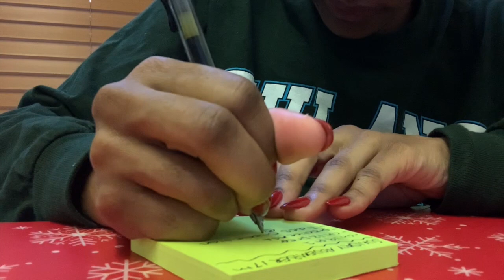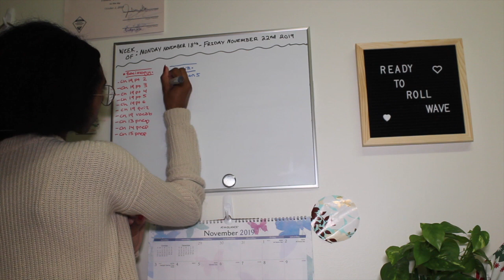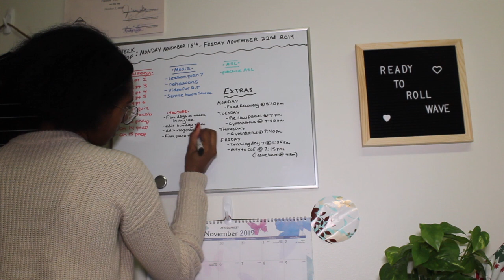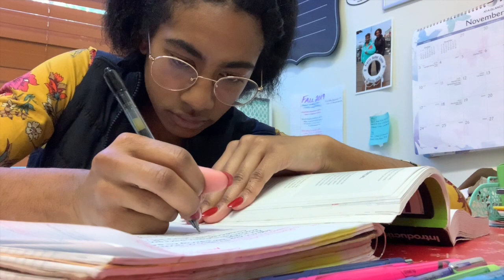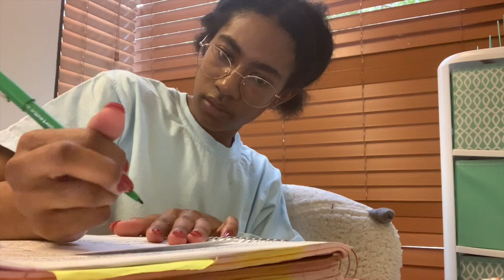Sunday Routine + College Vlog || Vlogmas Day 3 || Tulane University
Vlogmas day 3! Today I will be showing you my Sunday recovery routine and taking you along a typical Monday in my life here at Tulane!

 Happy Holidays!
    xoxo cherissa

✩A New Vlogmas Video Everyday!✩

✩Comment any videos you would like to see from me!
✩Poshmark: @clindzay
          ❤︎About Me❤︎
✺Hi friends! I'm Cherissa, a 19 years old college and lifestyle vlogger. I'm a sophomore at Tulane University studying Sociology and Homeland Security. On my channel, I post a ton of lifestyle, college, beauty, fashion, organization and travel videos! Thanks for stopping by! See you again soon!